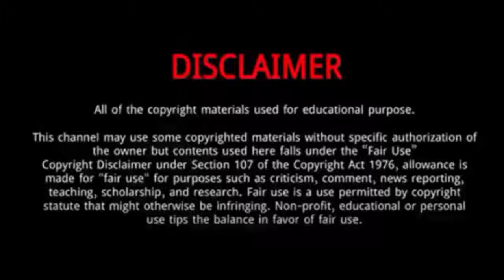Betty Cantrell (American Idol 2022) || 8 Things You Didn't Know About Betty Cantrell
Betty Maxwell is an American singer, actress, model, author, and beauty pageant titleholder.
She was born on September 1, 1994, to physical therapists Mike and Tassie Cantrell.
The former Miss America auditioned for “American Idol” during the 20th season.
In Macon, Georgia, Cantrell attended Mount de Sales Academy for high school. On the other hand, she attended Wesleyan College and later transferred to Mercer University, where she briefly studied vocal performance.